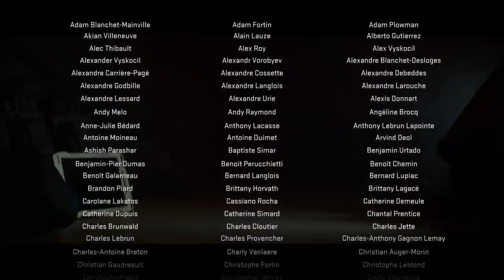Call of Duty Modern Warfare II #14 No RUSSIAN